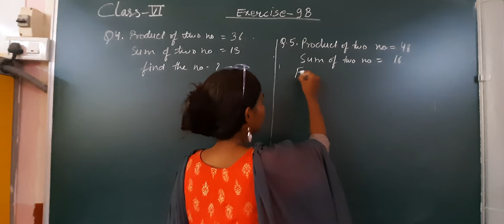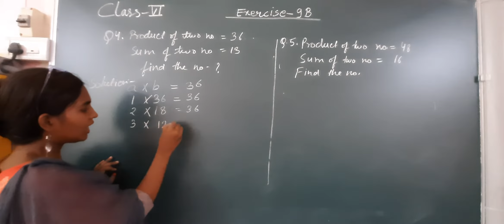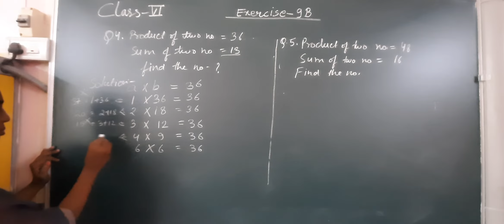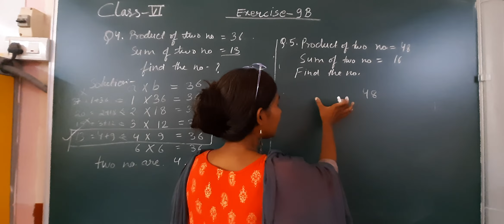class-6 , maths, ch-9, Ex-9(B), P-5